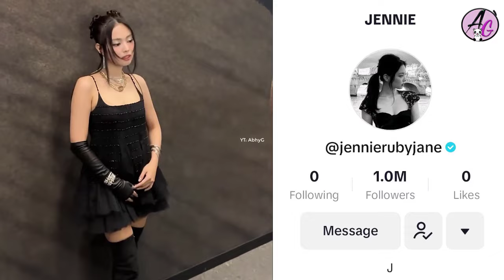Rosé firmaría contrato con The Black Label, siendo embajadora global de Puma, Jennie Tiktok